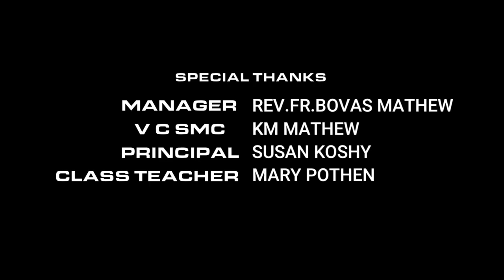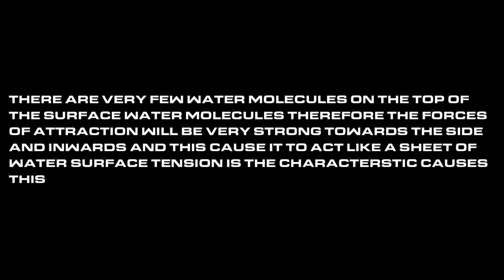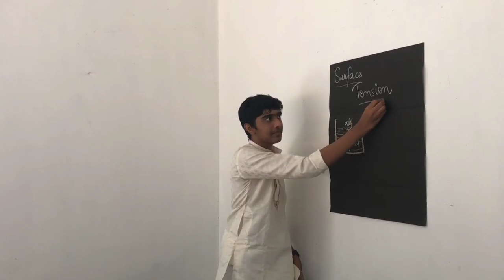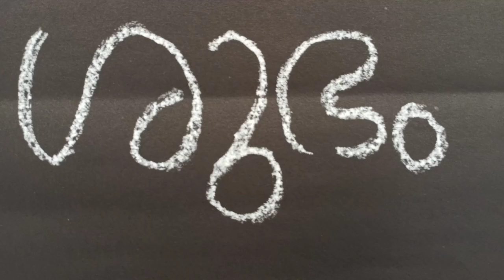Art Integrated Project work by Class X D on topic 'Surface Tension'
Art Integrated Project work by Class X A on topic Surface Tension'വെള്ളത്തുള്ളികളുടെ ഗോളാകൃതി എന്ന വിഷയത്തില്‍ പത്താ ക്ലാസ് വിദ്യാര്‍ത്ഥികള്‍ നിര്‍മ്മിച്ച വിഡിയോ പ്രോജക്ട്‌.

വെള്ളത്തിലാശാനെപ്പോലെയുള്ള ചെറു ജല ജീവികൾ ജല ഉപരിതലത്തിലൂടെ സഞ്ചരിക്കുന്നത് ഇതെല്ലാം Surface Tension മൂലം ആണ് സംഭവിക്കുന്നത്.

As part of Art Integrated learning process in Chemistry, students of class 10 prepared short films on the topic SURFACE TENSION. Each class has made one and our students did an awesome performance in coordination, acting,recording and editing. Thanks to Mr. Sreehari P. R. for the guidance.